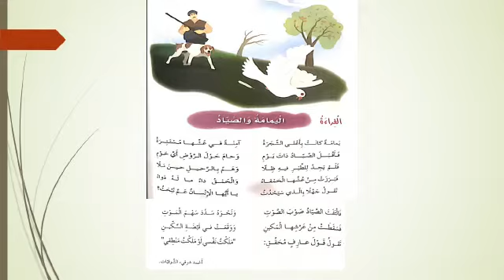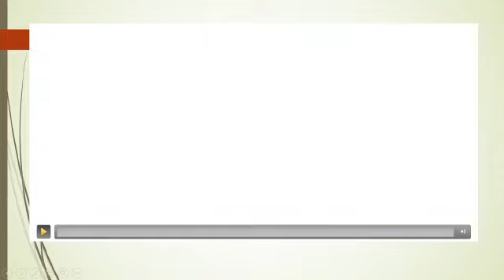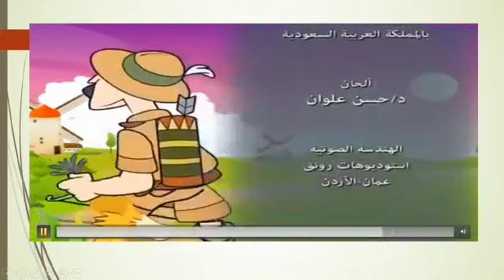الصف الخامس الوحدة الرابعة الدرس الأول اليمامة والصّياد المعلمة اريج حسن